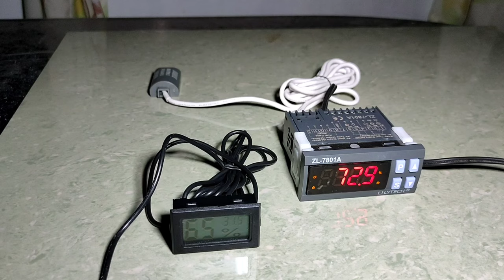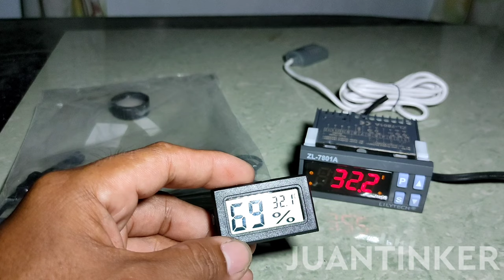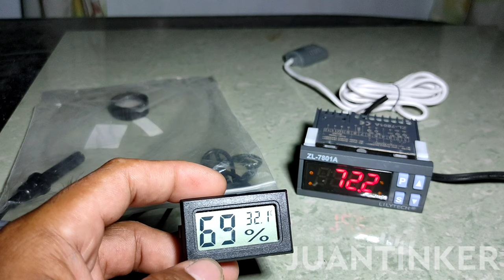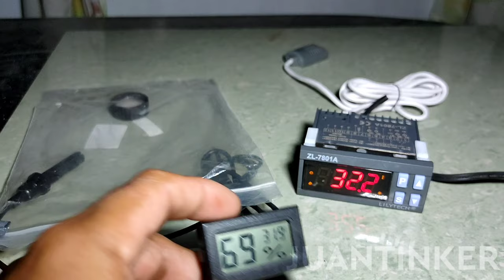PANO MAG-CALIBRATE NG HYGROMETER